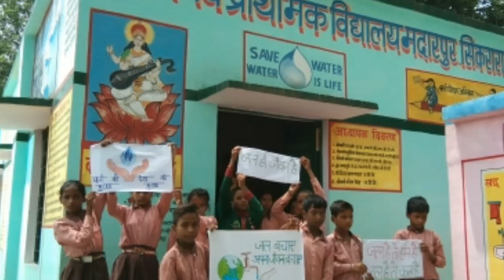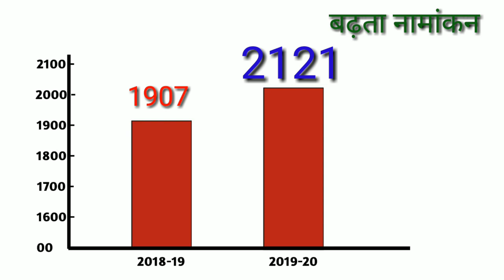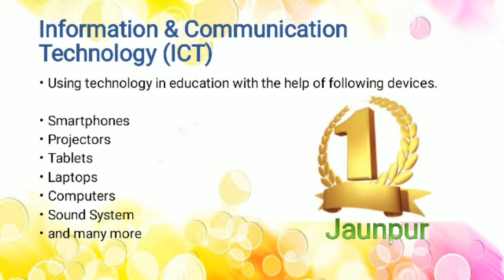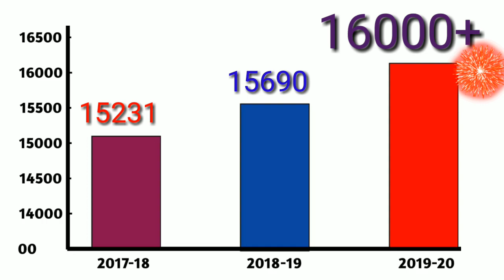Sikrara Transformation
अधिकारियों व शिक्षकों के साझा प्रयास से जौनपुर के सिकरारा ब्लॉक में आने लगे हैं सकारात्मक परिणाम। आप भी देख सकते हैं कि कैसे परिषदीय विद्यालयों की दशा और दिशा बदली है।